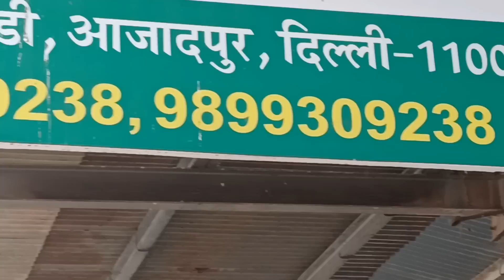20 May 2022 दिल्ली अदरक नींबू के होलसेल भाव Ginger Lemon market price delhi fruit market